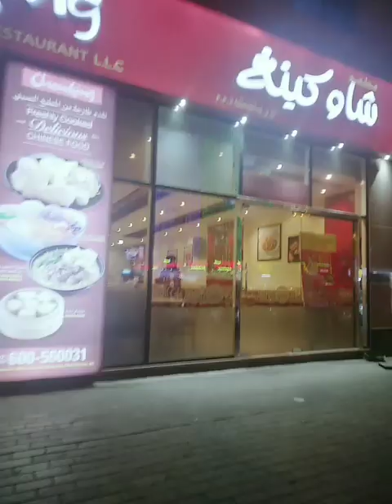GOT A SELF REWARD | BUHAY OFW | KEEP WATCHING |CHATZ TV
* Give yourself permission to prioritize your happiness and well-being.
* Self-love is the best love.
* Be your own kind of beautiful.
* You are your own priority.
* Fall in love with taking care of yourself.

Noted.

Bilang OFW mahirap makipag laban sa buhay mag isa, specially if Single Mom ka, Nag sacrificed ka para sa pamilya, Sa ilang taon nag tiis ka, huwag mo din isipin puro trabaho ka, kung may pagkakataon ka Ilabas mo ang sarili mo at e treat mo kahit papaano may pagkakataon mawala kunti stress sa trabaho. Keep it up guyz.